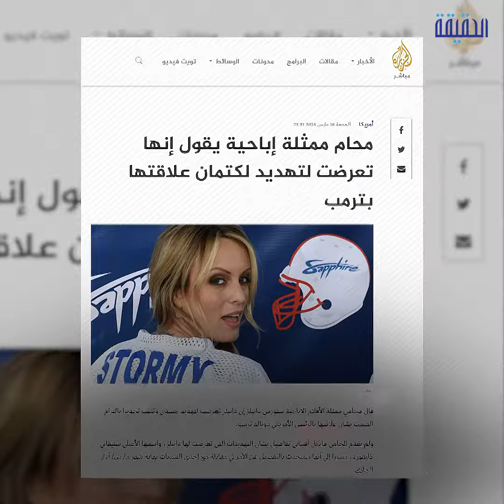الحقيقة | Al Jazeera defames Trump for Iran